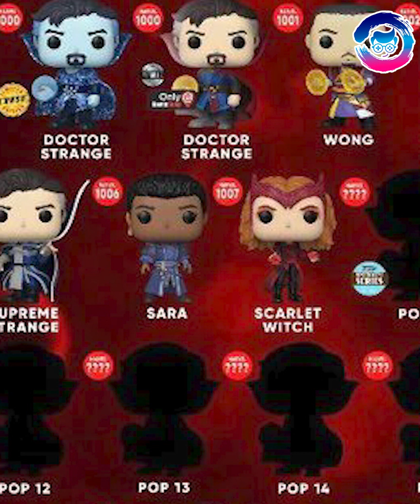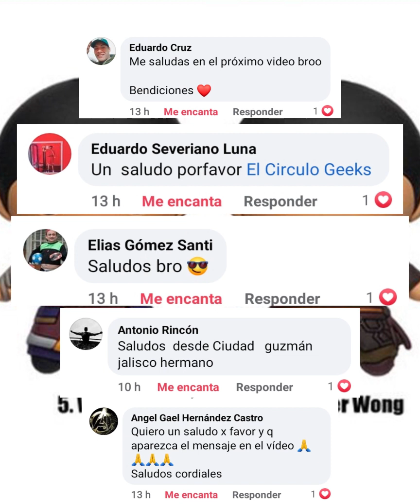Final Alternativo | Doctor Strange y el Multivero de la Locura | Datos Extras